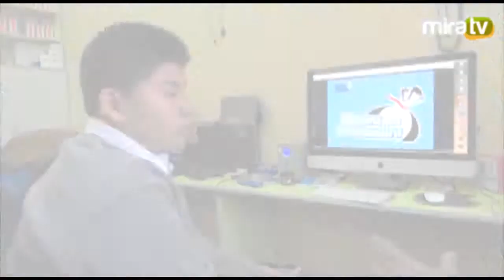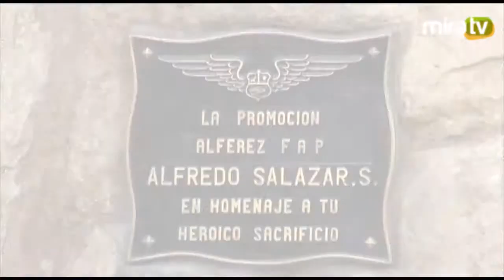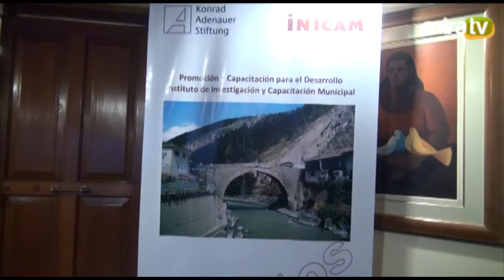Un Día con el Alcalde - XXI Edición